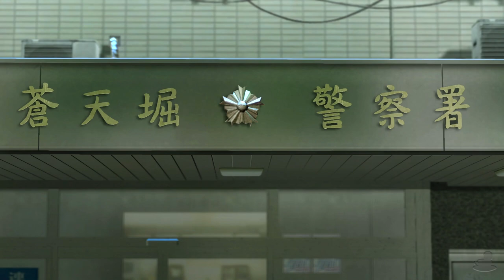Yakuza 0 | A Chat With Nishitani | Part 62 (PC, Let's Play, Blind)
Yakuza 0 Part 62! This guy has such a lovely tie!

0:00 Scene Select
0:30 Lonely Irina
9:33 The Safe House
19:54 Leaving With Nishitani
31:42 Sagawa Isn't Too Happy

It's 1988 and we are following the deeds of Kiryu as he is suspected of murder and tries to track down the true culprit. What unfolds is a power play over an Empty Lot involving the dark underworld of Japan. So... let's go bowling? Karaoke maybe?

Yakuza 0 is available on PlayStation 3, PS4, PC and Xbox One. The gameplay for this playthrough will be captured at 60 FPS on the PC (Steam) version !

If you liked my Yakuza 0 Videos be sure to share and like the video! It all helps!

Yakuza 0

Platforms: PlayStation 3, PlayStation 4, PC, Xbox One
Genre: Action Adventure
Language Options: English, Japanese
Publisher: SEGA
Developer:  Ryu Ga Gotoku Studio